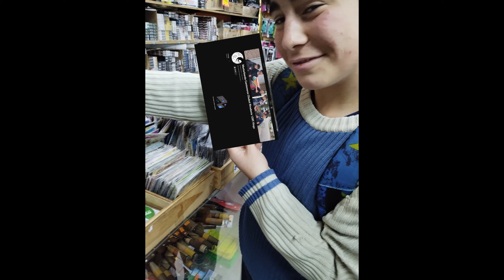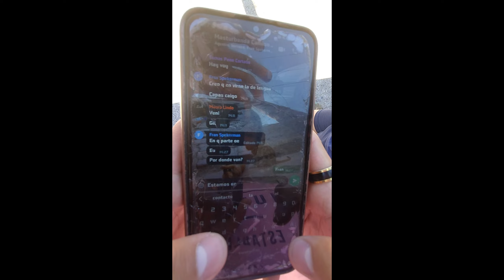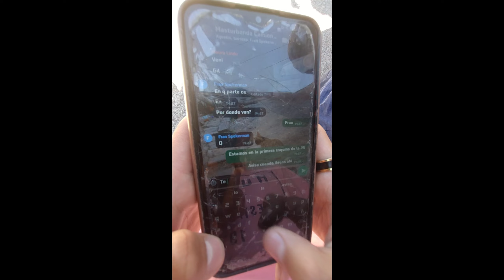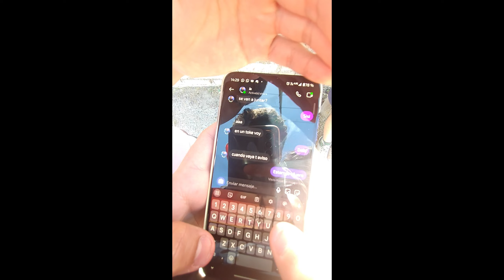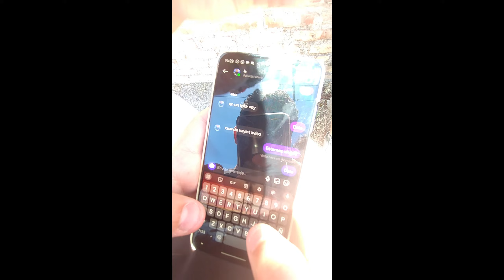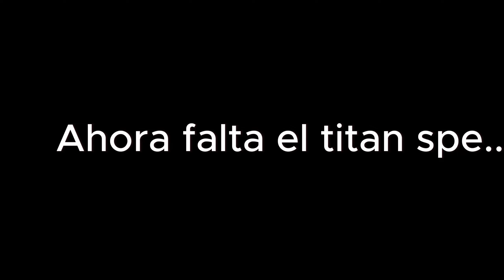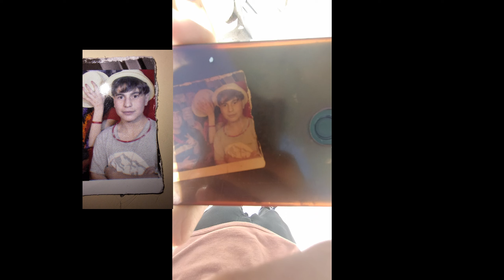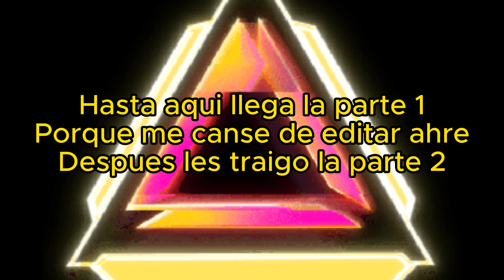Un dia normal en Lamarque | Vlog #1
When haces un vlog:
Hice un vlog :v:V:V:V::V:xDXDXDXDXD